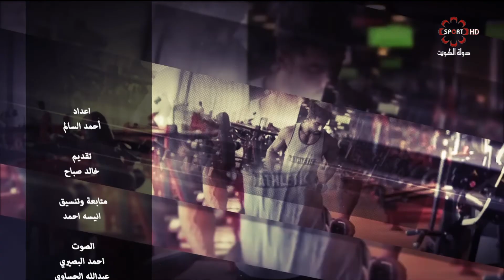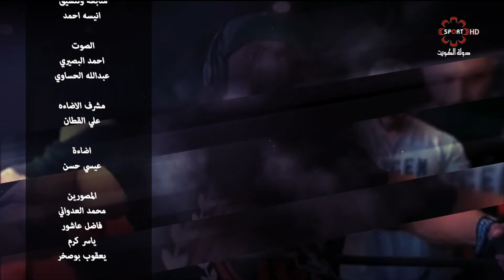برنامج فتنس - للضيف/ محمد شعبان - ج5 - الخميس 17 / 10 / 2019